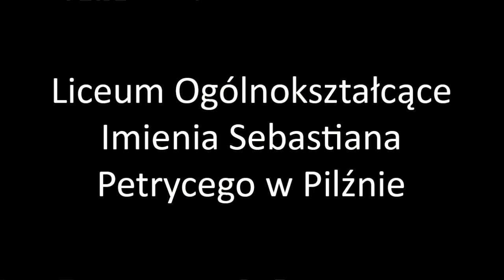No Name - Lili (Enej) Dzień Otwarty w LO Pilzno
Wykonanie (cover) piosenki "Lili" zespołu Enej przez szkolny zespół No Name na dniu otwartym w Liceum ogólnokształcącym w Pilźnie.